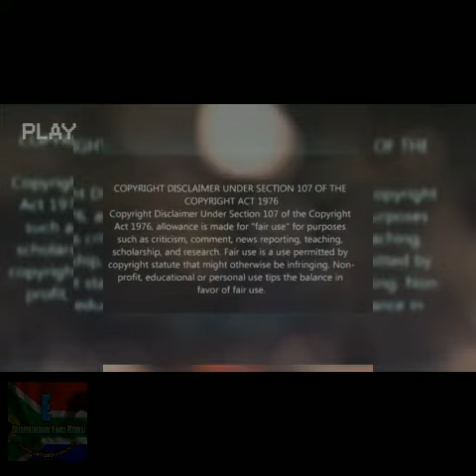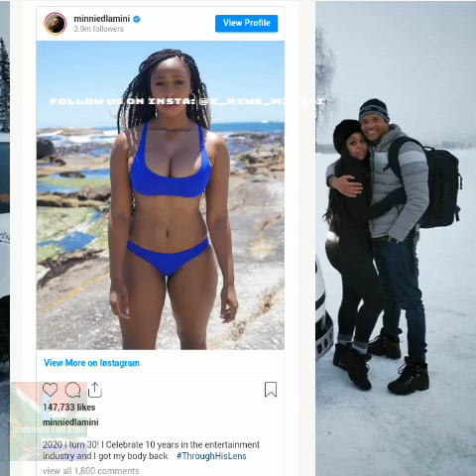OMG! The cat is out the bag - Minnie Dlamini is becoming Mama Jones...